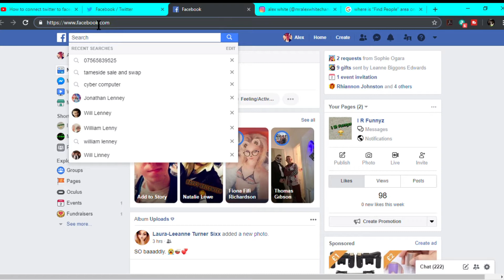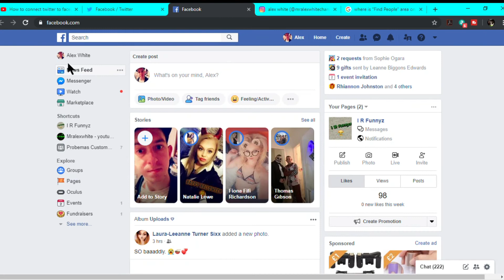HOW TO LINK FACEBOOK TO TWITTER 2019 (EASY AND FAST)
easy simple guide if it helped dropped a like ;p
for more handy tutorials check the handy tutorials playlist on my channel!